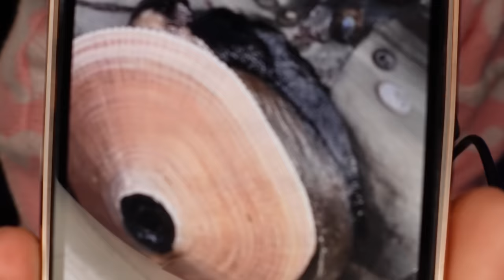VALENTINE'S DAY CONFESSIONS! 😮 // RELAX #126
The episodes come out at 2 am PST every Wednesday on audio streaming platforms and will be released on YouTube within 48 hours of the episode launch.